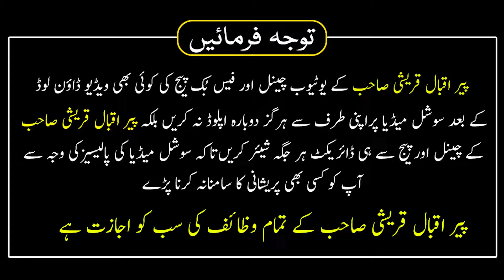23 24 25 Muharram Ka Wazifa | Jadu Jinnat Ko Khatam Karne Ka Amal | Peer Iqbal Qureshi